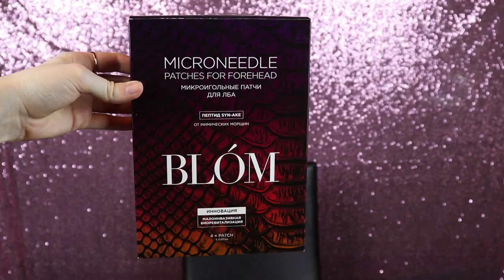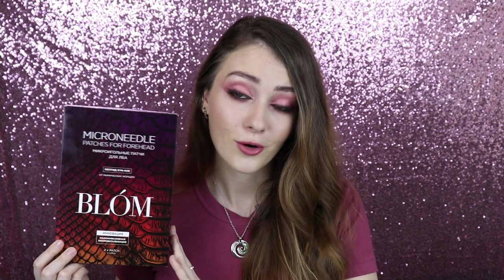ПАТЧИ С МИКРОИГЛАМИ BLOM / КАК ИЗБАВАИТЬСЯ ОТ МОРЩИН БЕЗ КОСМЕТОЛОГА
Патчи с микроиглами Blom.

Декоративная косметика, использованная в макияже:
Глаза:
✔ Тени для глаз: Eveline, Ruby Glamour;
✔ Подводка для глаз: ELF;
✔ Карандаш для глаз: Lamel;
✔ Тушь для ресниц: Vivienne Sabo, Adultere;
Брови:
✔ Маркер для бровей: Lime Crime, Bushy Brow Precision Pen, brownie;
✔ Помадка для бровей: Vivienne Sabo, Fixateur;
Лицо:
✔ Тональная основа: Colourpop, No filter stix, 50w;
✔ Консилер: Jouer, оттенок Lace;
✔ Консилер: Eveline, Magical Perfection, medium ;
✔ Пудра: RCMA;
✔ Бронзер: Charlotte Tilbury, Instant Look in palette Stoned Rose Beauty;
✔ Румяна: Charlotte Tilbury, Instant Look in palette Stoned Rose Beauty;
✔ Хайлайтер: Charlotte Tilbury, Instant Look in palette Stoned Rose Beauty;
Губы:
✔ Помада для губ: Nars, Audacious, Apoline.

Данное видео не спонсировано. Средства были предоставлены мне на обзор, но мнение и выводы – мои. Честные и неподкупные)